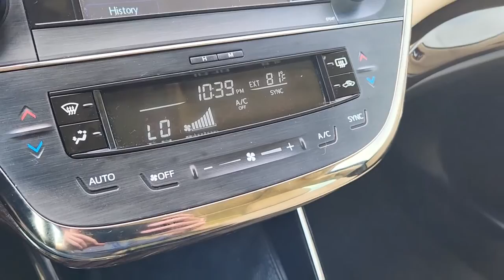2013 Toyota Avalon Austin, Round Rock, Cedar Park, Leander, Plugerville DU058035P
Blizzard Pearl Used 2013 Toyota Avalon available in 13175 N. US HWY 183, Austin, Texas at Kia of North Austin. Servicing the Austin, Round Rock, Cedar Park, Leander, Plugerville, TX area.
2013 Toyota Avalon XLE PREMIUM - Stock#: DU058035P - VIN#: 4T1BK1EB3DU058035

13175 N. US Hwy. 183